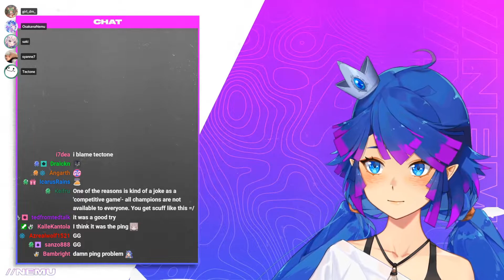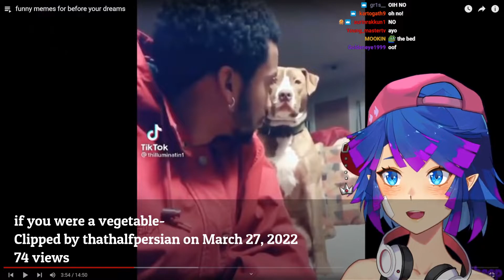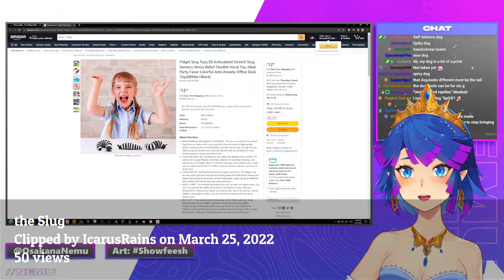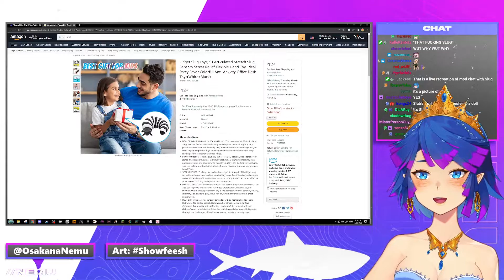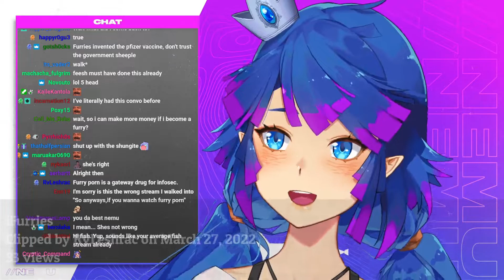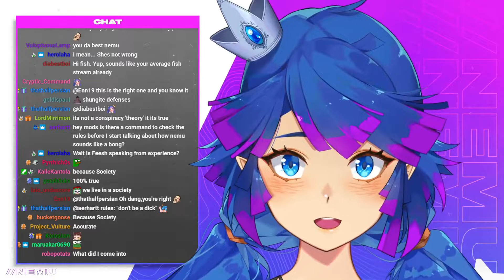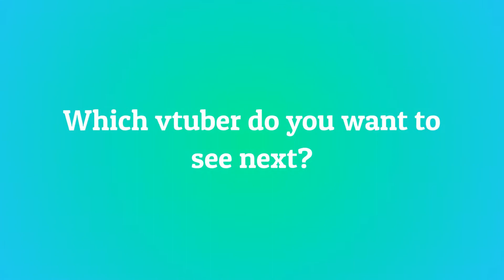10 Most Viewed @OsakanaNemu Clips March 2022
Check out nemu!